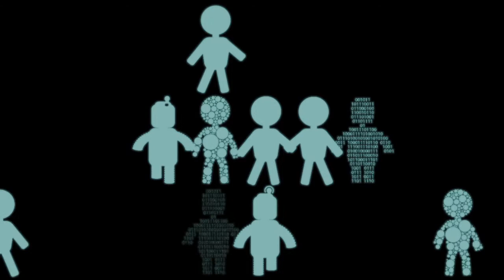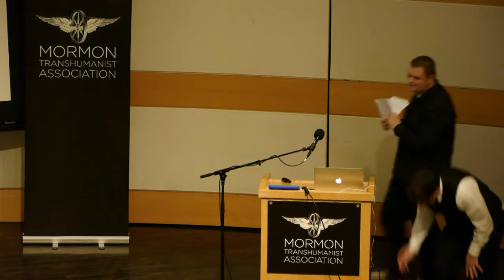"Worship Through Corporeality: Mormonism, Hasidism, and Management" by Allen Hansen